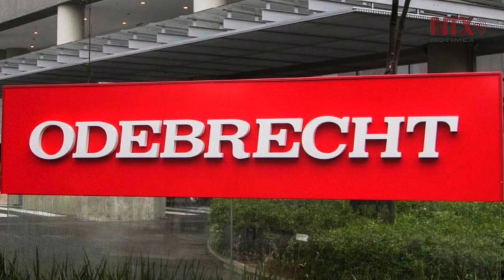Giran orden de aprehensión contra exdirector de Pemex, Emilio Lozoya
En la víspera la Secretaría de Hacienda y Crédito Público informó que se procedió a "congelar las cuentas" del exdirector de PEMEX y AHMSA